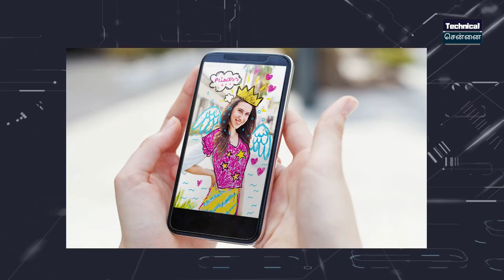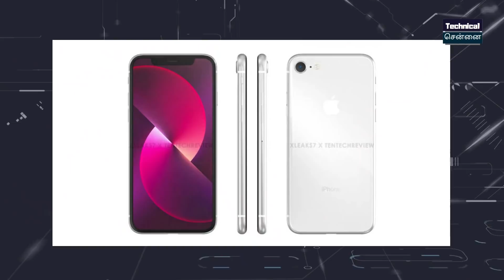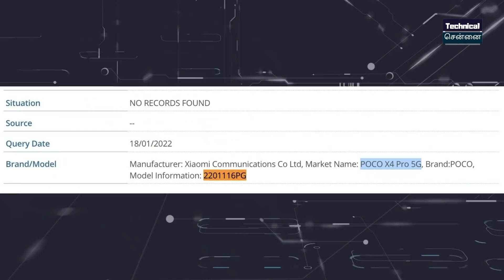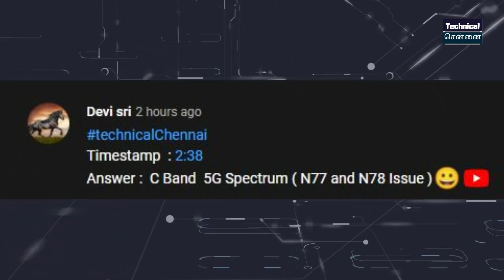Xiaomi-Half Price Store is back, Redmi Note 11 series Launch on 26th Jan, Poco X4 Pro listed, #737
Don't Miss.

Time Stamps

00:00 Introduction
00:37 WHATSAPP photo editing tool
01:06 Charging stations without licensing
01:42 Half Price Store is back
02:18 Samsung Galaxy S22 Plus and Galaxy Tab S8 Series
03:02 Exynos 2200 Chipset Announced
03:49 iPhone SE+ 5G, could debut next
04:26 Realme 9i Launched price details
05:15 Realme Book Enhanced Air Launched
05:39 Moto Tab G70 LTE Launched in India
06:16 POCO X4 Pro 5G  will boot MIUI 13 out of the box
06:49 Samsung A53 5G also 15W charging
07:29 Redmi Note 11 Series Launching on 26th January

1. வீடியோவைப் பாருங்கள், போட்டிக்கான கேள்வியைக் கவனியுங்கள்.
2. Comment boxல் இது போன்ற முறையில் பதில் எழுதவும். (time stamp) (answer)
3. உதாரணத்திற்கு பதில் Android என்றால், நான் வீடியோவில் 2.02 நிமிடங்களில் சொன்னேன் என்றால். technicalchennai (2.02) (android) Type like this.
4. comments மூலம் வெற்றி தேர்வு செய்யப்படும்.
5. Winnerக்கு Paytm பணம் Rs 100 அல்லது பரிசு ரசீது (gift voucher) கிடைக்கும்.
6. இதில் பங்கேற்கவும் (Paytm contest)மற்றும் வெற்றி பெறவும்.